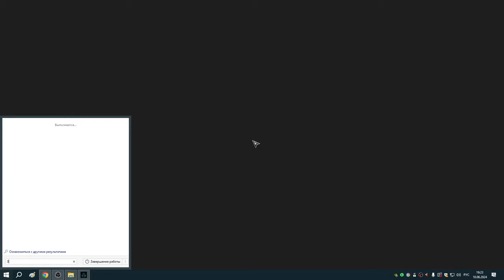305 Заказы Реды, Сокровища Британии и Экскалибур